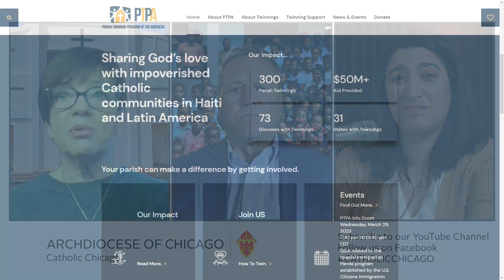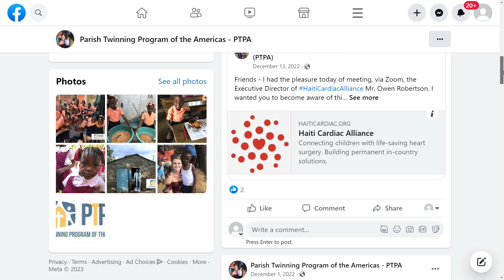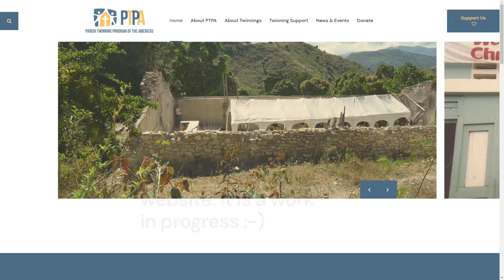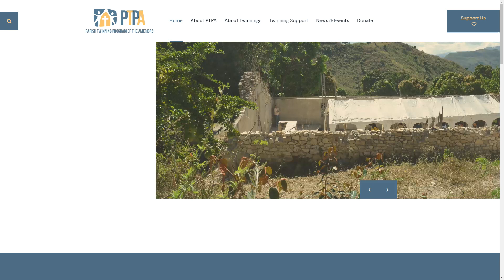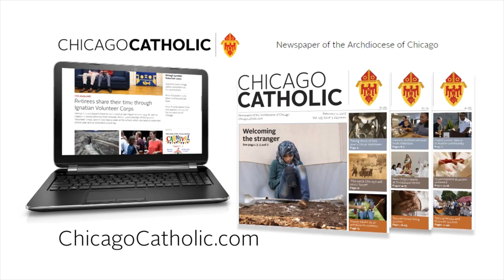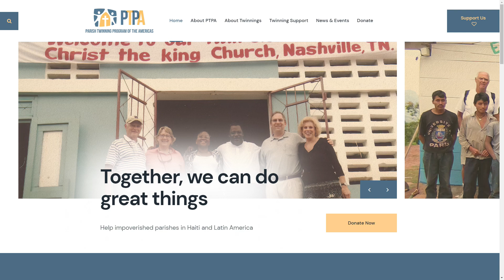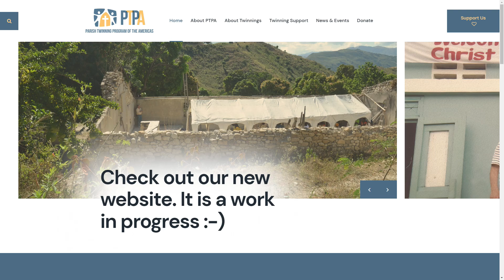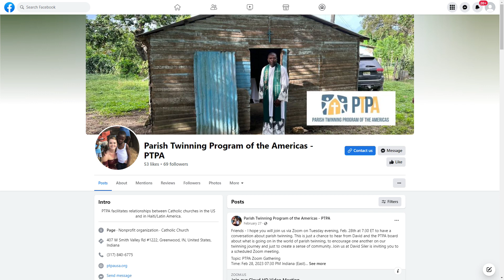Mission Matters Live - April 12, 2023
Parish Twinning and Mission

Host Megan Mio is joined by Diane Huggins and David Siler to discuss the important missionary work of Parish twinning.

PTPA is a Catholic, non-profit organization whose mission is to live the Gospel by seeking, building and maintaining twinning relationships between Catholic parishes in the U.S. and Catholic parishes in Haiti and Latin America.